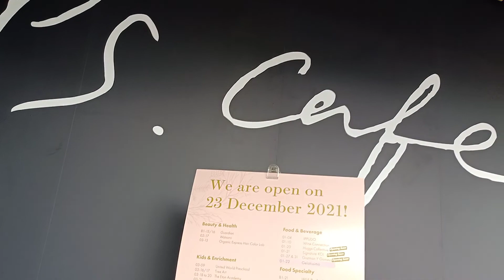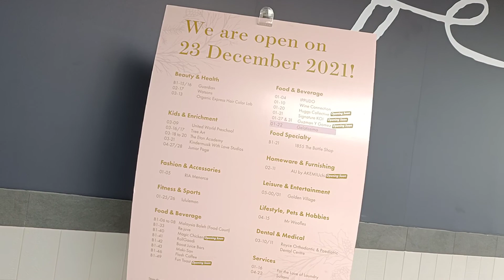i12 katong mall reno reopening exterior Xmas day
going to catch a spiderman movie on this Gv reopening after a long long renovation during COVID times